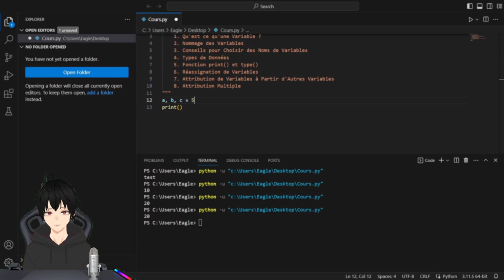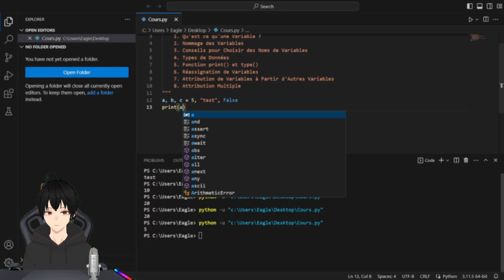[02/10] Les Variables en python